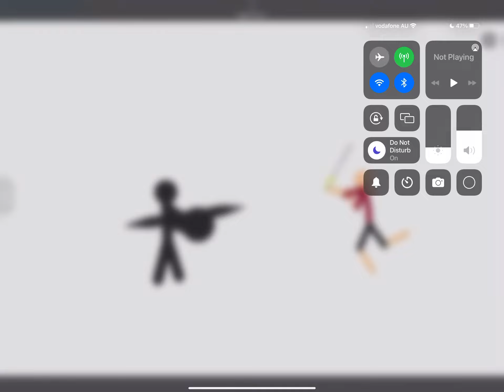Spearton v swordwrath